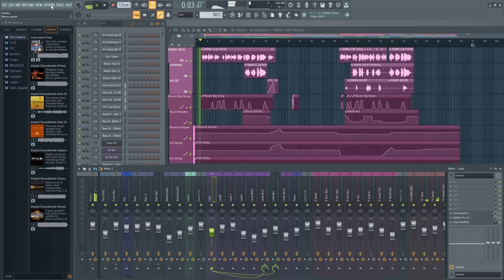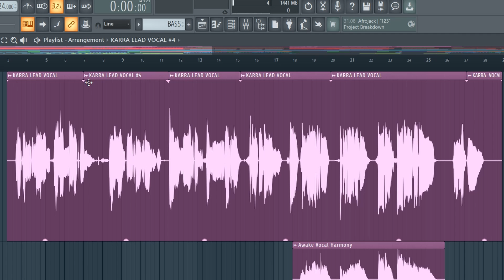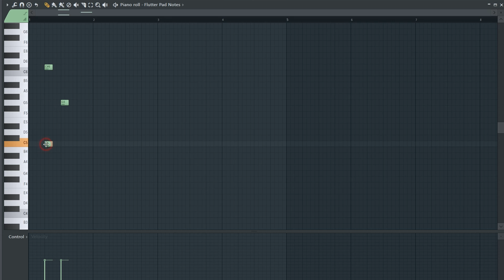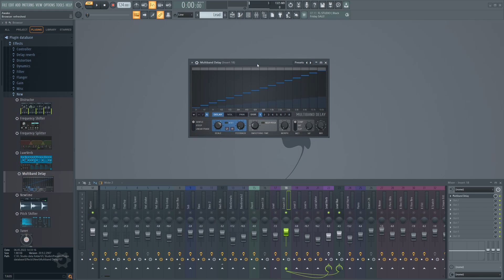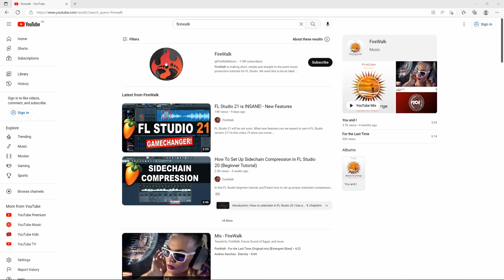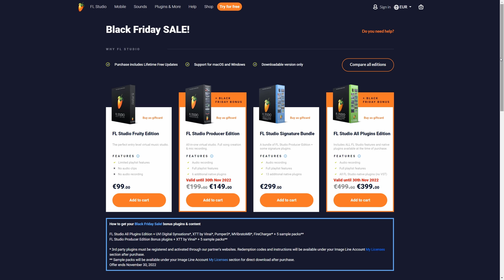FL Studio 21 What's New? + GIVEAWAY!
FL Studio release candidate is finally here! This is how the final version is going to look and means that FL Studio 21 will release very soon!
In this video, I'll be showing you the new features and changes in this latest version of FL Studio, as well as the new plugins they've added.
FL Studio 21 is the newest major version to date. Image-Line constantly updates FL Studio with various minor updates, but the major versions tend to have more features and plugins than the minor updates.
So what is new in FL Studio 21? There are now premade themes to choose from, in addition to being able to customize your own. Audio clips have been overhauled and are now easier than ever to work with, so make sure to watch the entire video to see what FL Studio 21 release candidate has to offer.

I'll also be giving away 3 copies of FL Studio Producer Edition. I'll explain how to participate in the video.

🎹 Do you need professional feedback on your music? Or perhaps mastering?